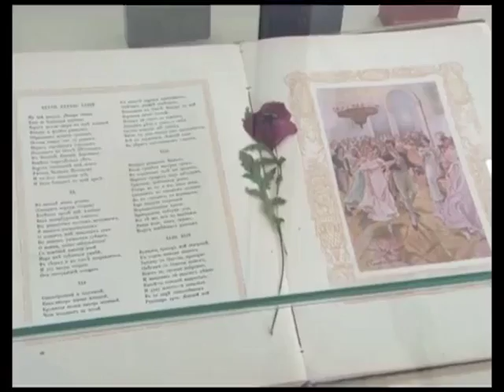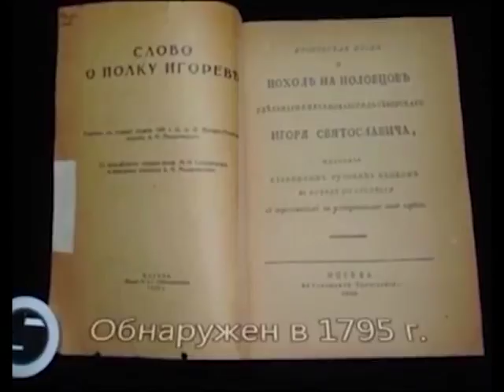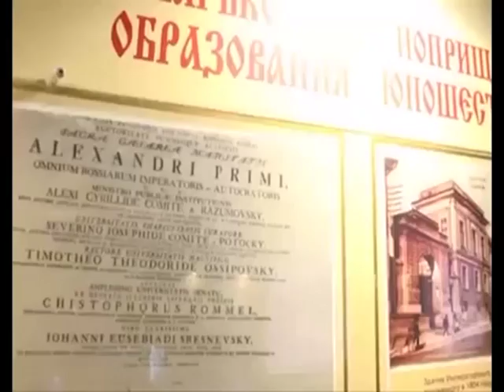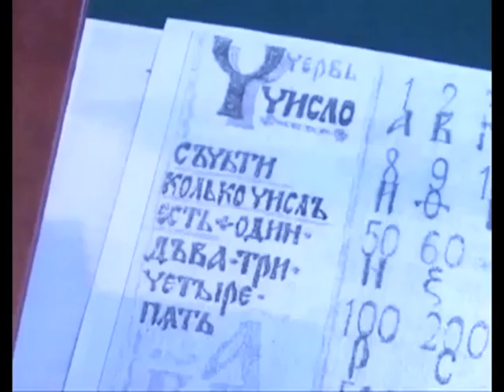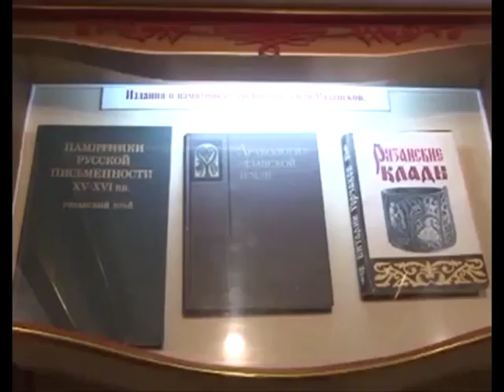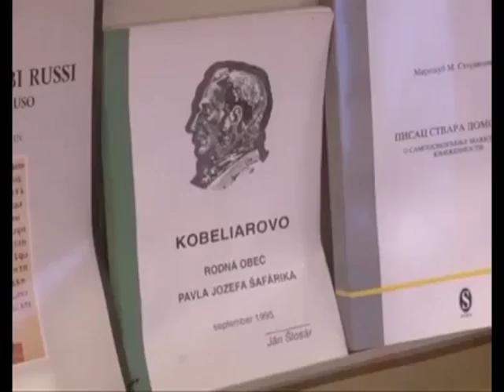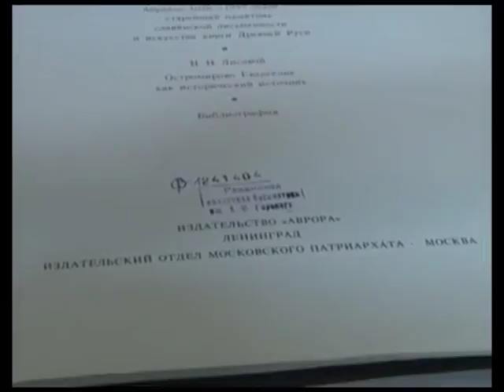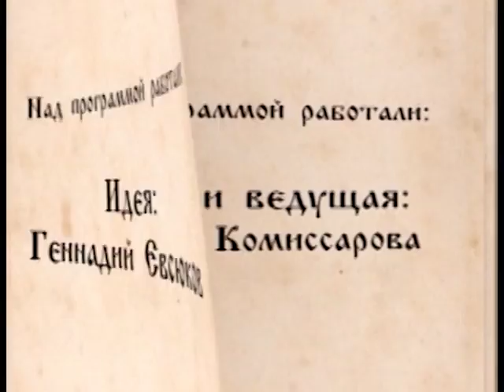Русская культура. Истории о… 24.02.17